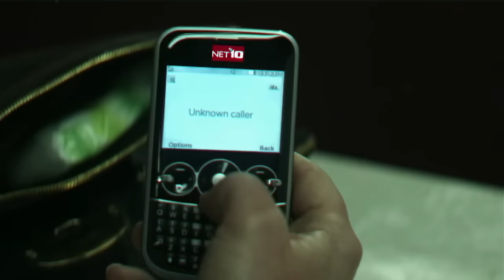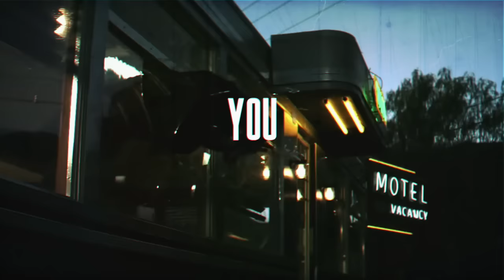The Weeknd - The Hills (Remix) ft. Eminem (Music Video)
Unofficial Music video by The Weeknd ft. Eminem performing The Hills (Remix) (Explicit).

Edited by ShadyVids